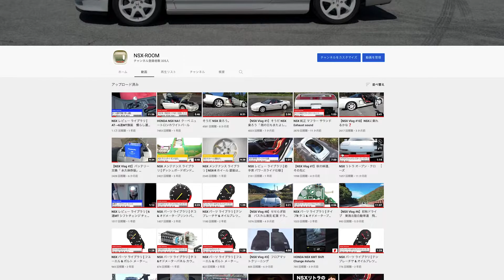大きくなったら乗りたいな。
息子に何としてでも乗せたい車。
本人もそのつもりです。